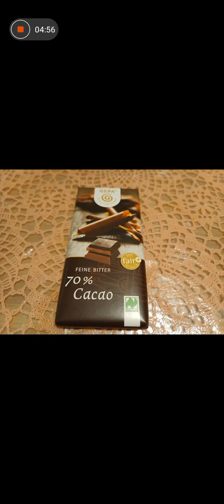美淑女ごはん♥華味鳥のスープで博多水炊き💓都内専業主婦の毎日アンチエイジングごはん💝